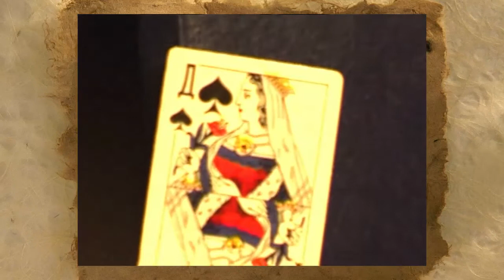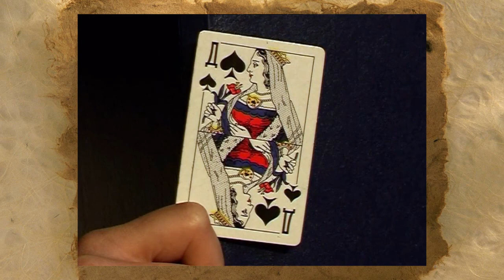А.С. Пушкин "ПИКОВАЯ ДАМА" Литературный театр "Слово"